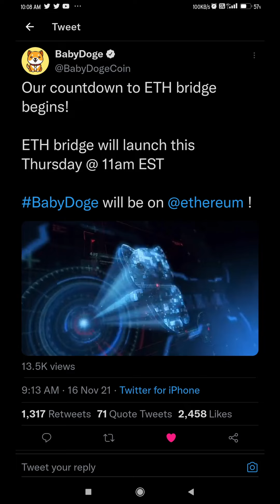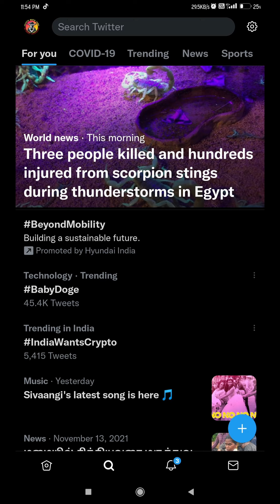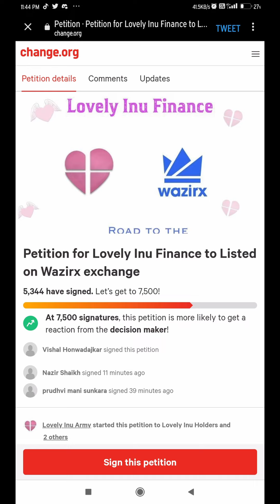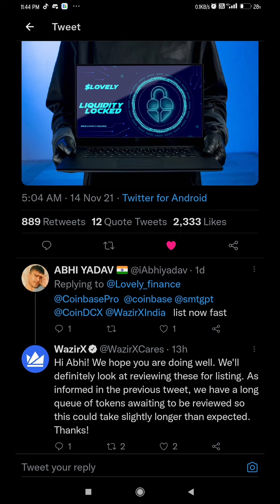🔴LOVELY INU LISTING IN WAZIRX😱|BABYDOGE LAUNCH ETHEREUM BRIDGE🔥|NFT GIVEAWAY 🚀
HI FRIENDS THIS VIDEO IS ABOUT BABYDOGE COIN & LOVELYINU.

refer code:  X5CC2J3GEU

IMPORTANT VIDEOS
How to transefer fund to Binance